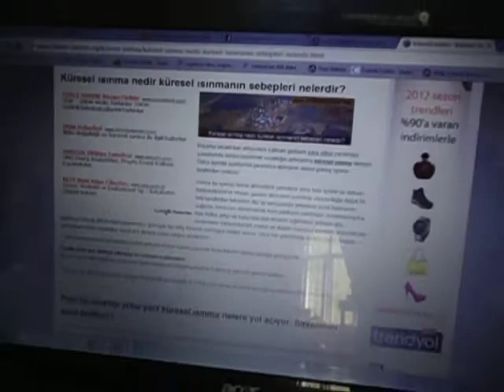iTec Project Anamur VB.Atatürk Primary School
Anamur VB.Atatürk Primary school